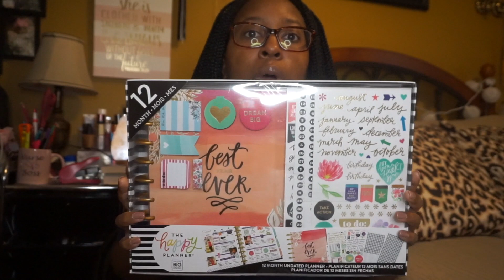LEARN FROM MY MISTAKES| MY JOURNEY TO BECOMING A RN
Hey guys! In this video i get a little bit more transparent and personal about my journey to becoming an rn . I tell this not to brag nor boost but to understand even the best of us make mistakes and hopefully you all can learn from mine . Please enjoy !!!

Poshmark: simplyshaixo
Mercari : Shai
Credentials : RN-BSN

► Erin Condren:
If you sign up with my link you will receive $10 off your first order and I will get a $10 credit for referring you please take advantage of this link if you are interested: